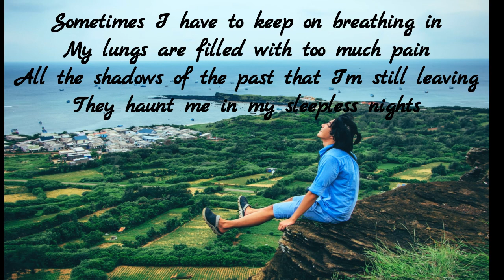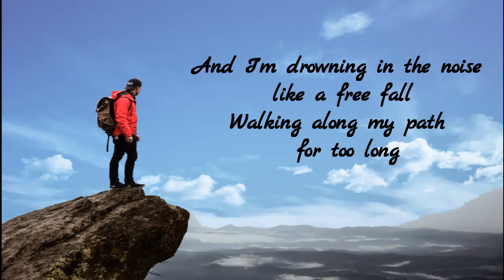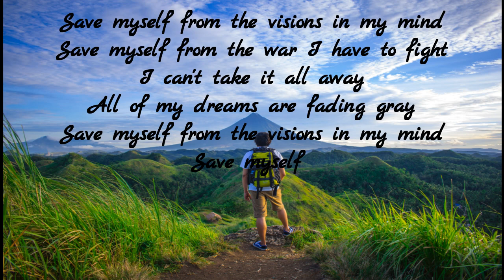Mendum Save Myself with xo sad NCS Release lyrics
الفئة
موسيقى
الأغنية
Save Myself
الفنان
xo sad, Mendumvery good music' relax music ' it take you to another world